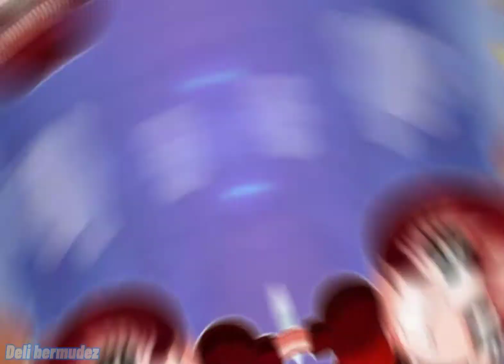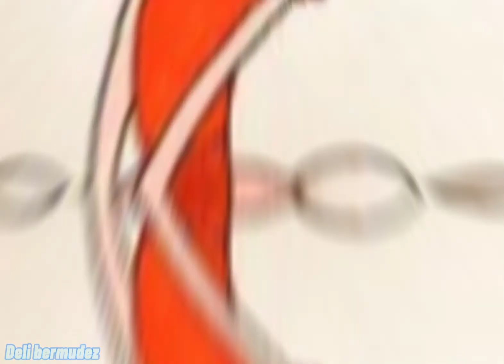🌠 Hilda berg 🌠 [cuphead]